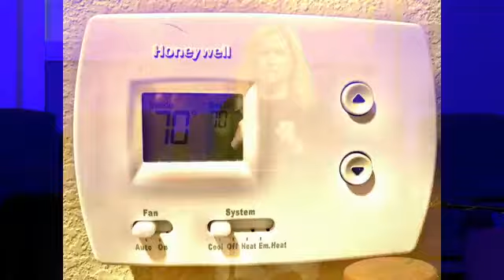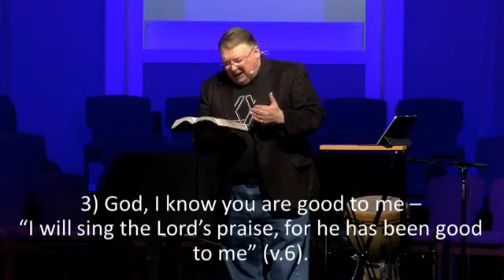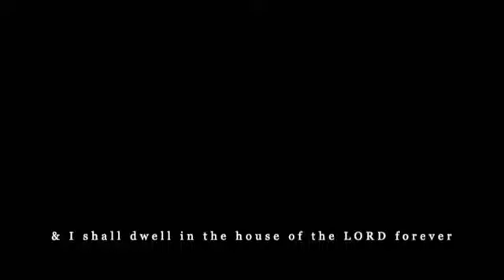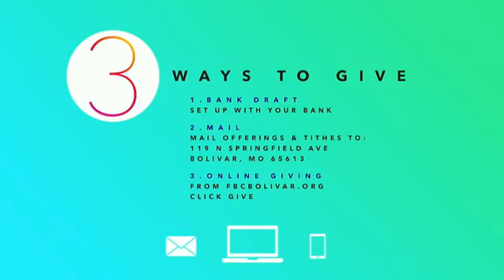BoMo 2020 04 19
April 19, 2020, First Baptist Church.